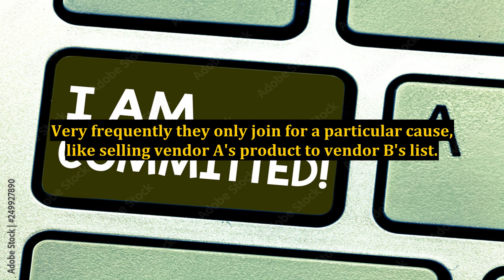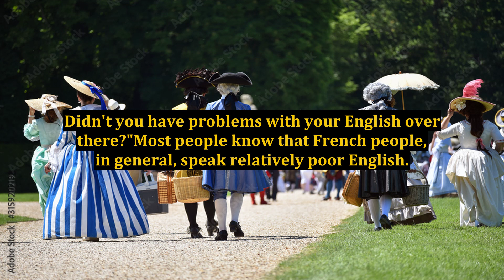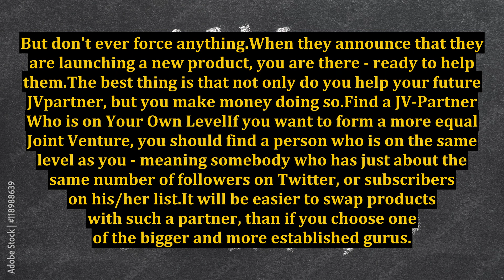Money Making Ideas - Make Money Quickly by Starting a Joint Venture